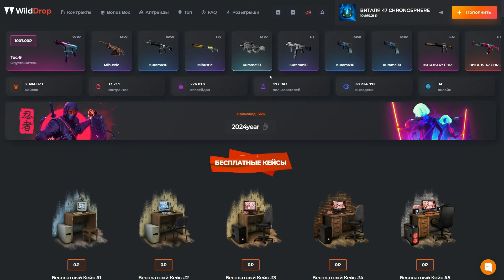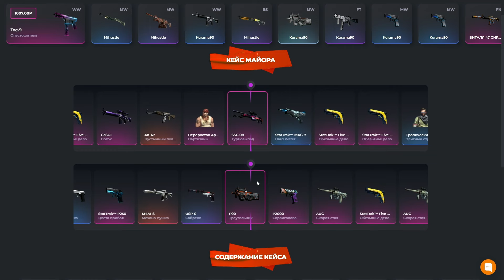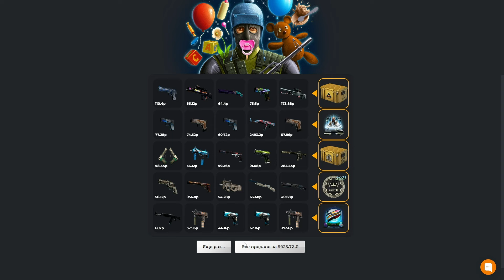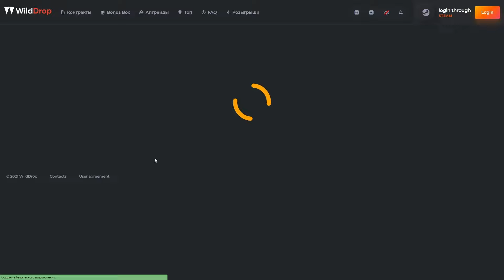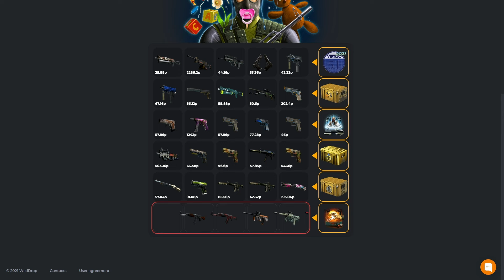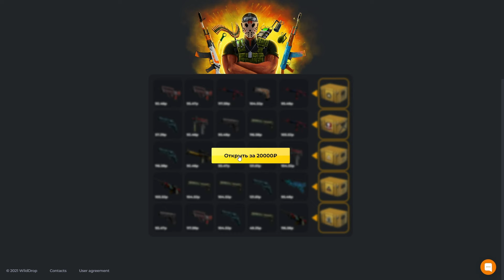ВЫБИЛ 2 НОЖА+2 ПАРЫ ПЕРЧАТОК ЗА 55.000₽